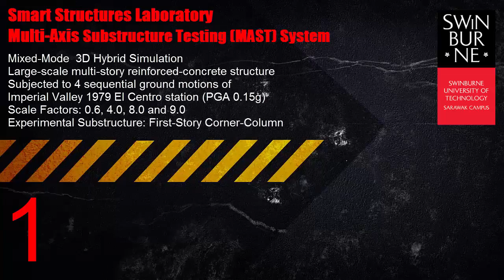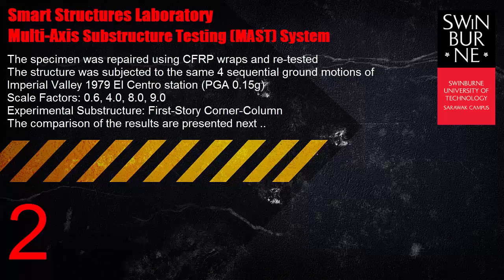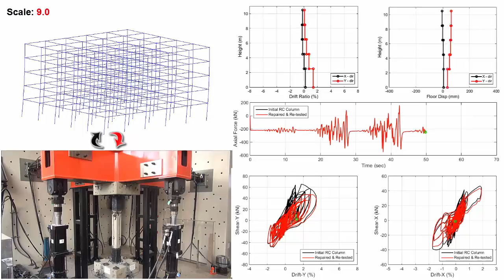MAST System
Continuous mixed-mode three-dimensional hybrid simulation of a large-scale multi-story reinforced-concrete structure through Multi-Axis Substructure Testing (MAST) system at Swinburne